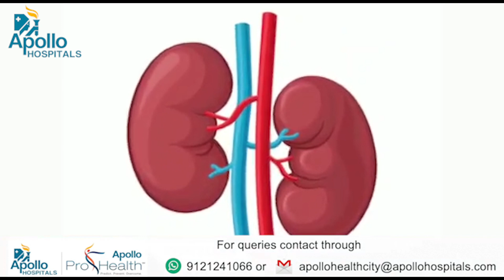A Brief on Kidney Dialysis | Dr. Satya Narayana Garre | Apollo Hospitals | Hyderabad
Dialysis is a procedure to remove waste products and excess fluid from the blood when the kidneys stop working properly. It often involves diverting blood to a machine to be cleaned.

Listen to Dr. Satya Narayana- Consultant Nephrologist, Apollo Hospitals, jubilee Hills, Hyderabad - Explaining when to Start Kidney dialysis patients? What do you mean by thinking about the dialysis?